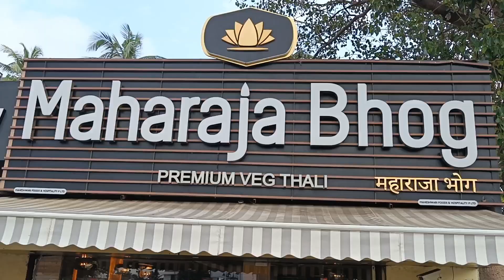MAHARAJA BHOG VLOG | BIGGEST UNLIMITED ROYAL VEG THALI IN JUHU MUMBAI😋 RAJASTHANI & GUJARATI THALI😋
Hi everyone ☺️

Thank you so much🙏🏻🙏🏻 for coming back to my channel. If you are new to my channel then welcome to all of you🙏🏻😊

This is My Maharaja bhog Vlog. In this vlog I shared with you my amazing experience about maharaja bhog premium veg thali. where i enjoyed Rajasthani & gujrati food in biggest Unlimited Thali.

Address:- Maharaja bhog
Bus Stop, Chowpatty, Juhu Tara Rd, opposite Juhu Beach, Airport Area, Juhu, Mumbai, Maharashtra 400049

Timings:- Lunch 12:00-3:30 pm
                  Dinner 7:00-11:00 pm

I hope guys y'll will enjoy my vlog. ❤️❤️

Video editing apps:- PicsArt , InShot
Music credits  Music: Music: Humsafar
Musician: ASHUTOSH